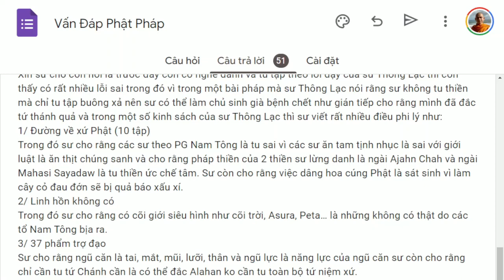1373. Không có các cảnh giới siêu hình?